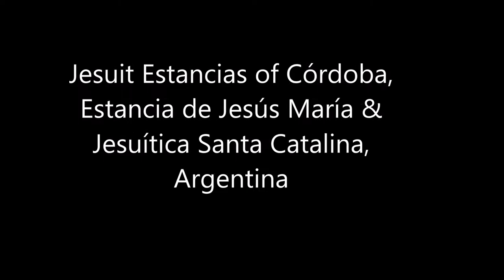Jesuit Estancias of Córdoba, Estancia de Jesús María & Jesuítica Santa Catalina, Argentina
Jesús María is a place that has very old roots and a remarkable cultural richness. At the beginning it was an indigenous town called Guanusacate, "dead or bathed water", which over the years was developed with the settlement of the order of the Jesuits. In 1618, the Jesuits acquired for eight thousand pesos, the twenty thousand vines strains, the mill, 250 cows, 25 oxen and 30 pigs from the Chaco de Guanusacate, the name by which the Sanavirones indigenous people designated those lands. In the colonial time it was developed not only as Estancia de la Compañía de Jesús, but also as an obligatory route of the road called Camino Real, a strategic corridor that communicated the Atlantic ports with the mining areas of the Alto Perú at the time of the colony. Since 2000, she was declared Patrimoine of Humanity by UNESCO

The Estancia de Jesús María-Museo Jesuítico offers a journey through the history of the old Jesuit ranch through testimonies that recreate the productive spaces of the time, for example, the places where the grapes were milled to make the wine consumed by the religious and the cellar where it was later stored. Inside the house, in which the Jesuits lived, are treasured religious objects-crucifixes, reliquaries, religious images from the colonial era-and a collection of archeology that is also linked to the Jesuits.

In the old lands of Calabalumba la Vieja, within the present territory of the Province of Córdoba, the Company of Jesus bought the estancia known as Santa Catalina for four thousand and five hundred Pesos.  Santa Catalina became the great center of cattle raising with thousands of cow, sheep and mule heads. Besides, items were woven in the loom, and tack was produced, as well as blacksmith and carpentry works. There also were two mills. Over once century after acquiring this estancia in 1754, the Jesuit missionaries finished the church works.

Its imposing façade, lined by two towers and a curved portal, boasts slender lines and ornaments, with curved pediments and pilasters. Inside, the harmony of proportions is fascinating. Only one nave in the shape of a Latin cross ends in the circular dome with windows on the vault. The great altarpiece of the main altar has been carved in wood and gold. A piece of canvas representing the patron saint of the estancia, a dressed image of the Lord of Humbleness and Patience as well as the polychrome carved image of crucified Christ stand out.
After the expulsion of the Jesuits, when Carlos III expelled the Jesuits from the Spanish dominions in 1767, the state was acquired by Don Francisco Antonio Diaz in an initiative promoted by the Board of Temporalities auction. Francisco Antonio Diaz, mayor of first vote of the city of Cordoba in 1774, to buy the commitment to sustain the church and worship. The Spanish Diaz, Colonel of the Royal Army, paid 90,717 pesos and 4 reales ½, and made his purchase proposal in these terms: "I Allano to buy all the land, slaves, buildings and cattle under the following conditions: that the church you have to be at my disposal, recognizing it as an employer. I'll take care of the expenses. keeping all decency.

Its second owner, Colonel Jose Javier Diaz, was the first native governor elected by the people of Cordoba in 1815 and 1820. In his role as 2nd head of the regiment of three thousand men of Córdoba, participated in the reconquest of Buenos Aires, it was two time governor of Cordoba, promoter of Congress of Tucuman of 1816 and support of the liberating campaign of General San Martin with 100 Saddled mules and warm clothing produced in the Santa Catalina looms.
Its current owners (40) are organized as a family trust and managed with their own financial resources